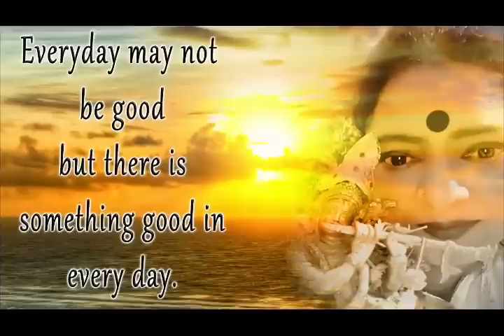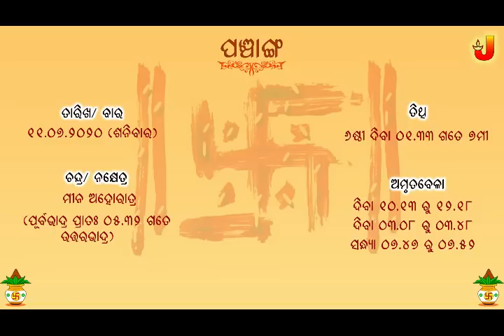Rashiphala || 11-July-2020 || Dr. Jayanti Mohapatra